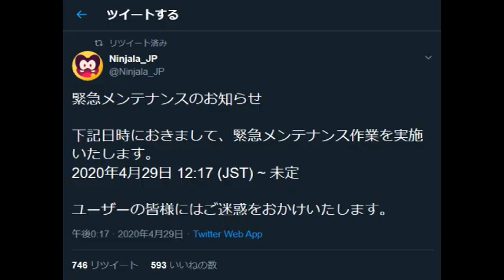【ニンジャラ】開始12分で緊急メンテナンスｗｗｗ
使用してる効果音・bgmなど
＊使用してない場合もあります